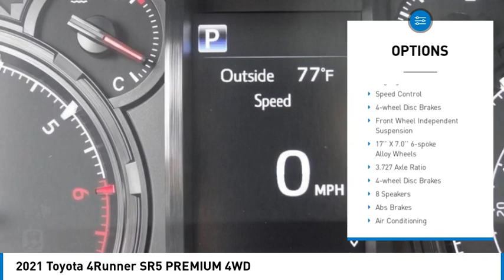2021 Toyota 4Runner MONTEREY PARK ROSEMEAD EL MONTE MONTEBELLO LOS ANGELES C110941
2021 Toyota 4Runner SR5 PREMIUM 4WD

1100 W Main St.

BRAVO CHRYSLER DODGE JEEP RAM OF ALHAMBRA, PROUDLY SERVING LOS ANGELES, SAN GABRIEL VALLEY, MONTEREY PARK, EL MONTE, AND SURROUNDING CALIFORNIA LOCATIONS. THIS RED 2021 Toyota 4RUNNER IS EQUIPPED WITH A Engine: 4.0L V6 DOHC SMPI, AUTOMATIC TRANSMISSION, AND RECEIVES AN ESTIMATED 16 City/19 Hwy MPG. CONTACT BRAVO CHRYSLER DODGE JEEP RAM OF ALHAMBRA TO SCHEDULE A TEST DRIVE AND TAKE THIS 2021 Toyota 4RUNNER HOME TODAY, OR VISIT OUR SHOWROOM CONVENIENTLY LOCATED AT 1100 W. MAIN STREET ALHAMBRA, CA 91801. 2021 Toyota 4RUNNER SR5 PREMIUM 4WD Odometer is 11521 miles below market average! Priced below KBB Fair Purchase Price! Clean Carfax, Bluetooth, Backup Camera, 17 x 7.0 6-Spoke Alloy Wheels, 3.727 Axle Ratio, 4-Wheel Disc Brakes, 8 Speakers, ABS brakes, Air Conditioning, Alloy wheels, AM/FM radio: SiriusXM, Anti-whiplash front head restraints, Apple CarPlay/Android Auto, Auto High-beam Headlights, Auto-dimming Rear-View mirror, Body Color Heated Mirrors, Brake assist, Bumpers: body-color, Compass, Driver door bin, Driver vanity mirror, Dual front impact airbags, Dual front side impact airbags, Electronic Stability Control, Emergency communication system: Safety Connect with 1-year trial, Exterior Parking Camera Rear, Front anti-roll bar, Front Bucket Seats, Front Center Armrest, Front fog lights, Front reading lights, Front wheel independent suspension, Garage Door Opener, Garage door transmitter: HomeLink, Heated door mirrors, Heated Front Bucket Seats, Heated front seats, Illuminated entry, Knee airbag, Leather Shift Knob, Leather steering wheel, Low tire pressure warning, Occupant sensing airbag, Outside temperature display, Overhead airbag, Overhead console, Panic alarm, Passenger door bin, Passenger vanity mirror, Power door mirrors, Power driver seat, Power passenger seat, Power steering, Power windows, Radio: Premium Audio w/Dynamic Navigation, Rear anti-roll bar, Rear seat center armrest, Rear window defroster, Rear window wiper, Remote keyless entry, Roof rack: rails only, Security system, Softex Synthetic Leather Seat Trim, Speed control, Speed-sensing steering, Split folding rear seat, Spoiler, Steering wheel mounted audio controls, Tachometer, Telescoping steering wheel, Tilt steering wheel, Traction control, Trip computer, Turn signal indicator mirrors, Variably intermittent wipers. 4D Sport Utility 4.0L V6 SMPI DOHC 4WD 5-Speed Automatic with Overdrive Bravo Chrysler Dodge Jeep RAM dealership is a new kind of dealership, where we put our customers needs first. We are located in Alhambra, CA, just miles east from the Downtown Los Angeles area. Our dealership has been proudly serving the Los Angeles area and the San Gabriel Valley community under our new ownership as of June 6, 2017. When shopping for a new vehicle you will get assigned a professional Product Specialist to help you find the right vehicle for you. No commission, no pressure is our motto. Our Service Department does not fall behind, we have on-hand knowledgeable Service Advisor s that offer multi-lingual service in English, Spanish, and Mandarin Chinese. Prices do not include government fees and taxes, any finance charges, any dealer document processing charge, any electronic filing charge, and any emission testing charge. Prices of vehicles on this website do not necessarily include accessories, dealer ship ad on s or mark ups, that may have been applied to any of our vehicles at the dealership. Advertised selling price does NOT apply to leases. Here at Bravo Chrysler Dodge Jeep Ram, we will work with you on getting the most value for your current vehicle trade in, no matter the condition it is in, and get you into the new or pre-owned vehicle you want! While every reasonable effort is made to ensure the accuracy of this information, we are not responsible for any errors or omissions contained in the description, pricing, or availability for this vehicle. Please verify any information in question with our professional sales staff. All applicable rebates require proof of qualification and proper documentation before vehicle delivery. Please call to see if you qualify for additional factory rebates! Stock #: C110941 | VIN: JTENU5JR6M5925858 | 2021 Toyota 4Runner SR5 Premium 4WD Bravo Chrysler Dodge Jeep Ram